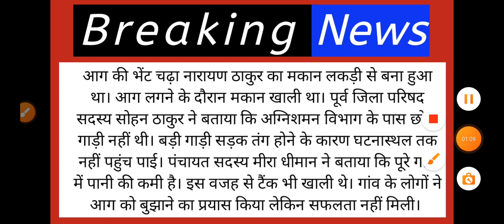हिमाचल में बड़ा हादसा मची तबाही, Himachal Pradesh Breaking News